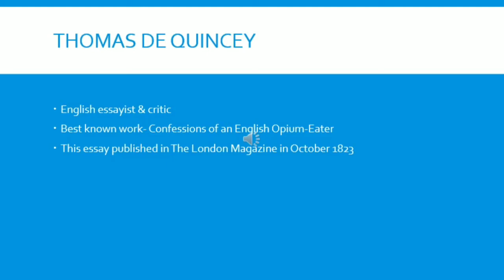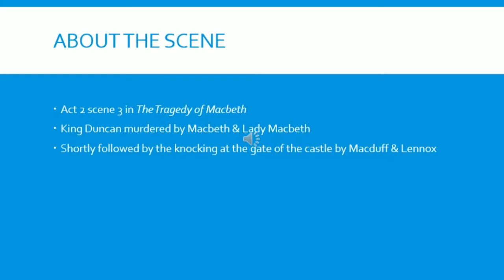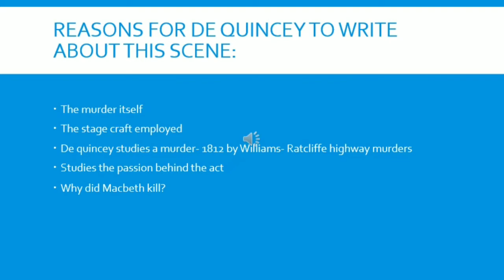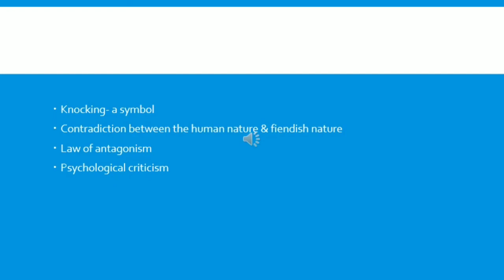On the knocking at the gate in Macbeth/ Thomas de Quincey/ essay analysis & summary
this video provides a summary & analysis of Thomas de Quincey's essay On knocking at the gate in Macbeth